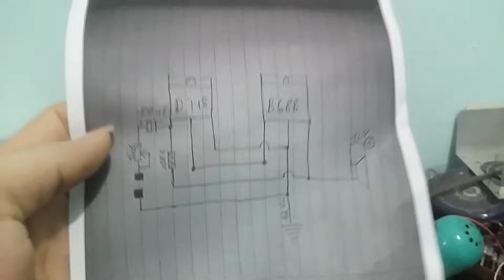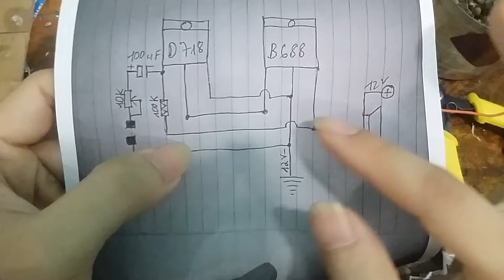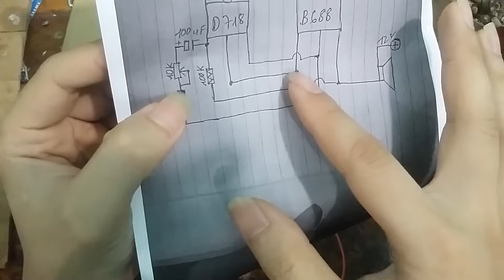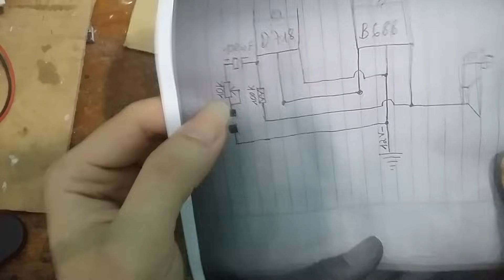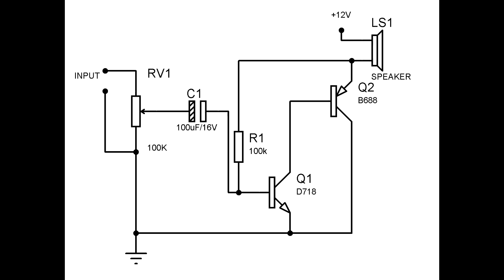Hướng dẫn tự chế mạch khuếch đại âm thanh 12VDC kéo bass 20 với 20k trong 5 phút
Chuẩn bị:
- 1 sò b688
- 1 sò D718
- 1 trở 100k
- 1 Tụ hóa 100uf/16v
- 1 chiết áp 10k, 50k, 100k đều được, nên chọn 50k hoặc 100k mạch sẽ kêu to hơn.